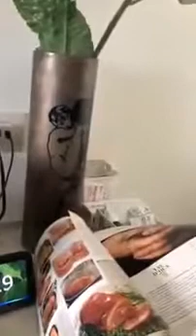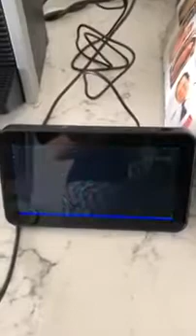Easter it’s lasagne time join me